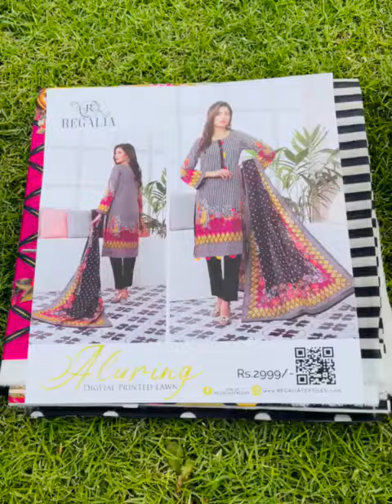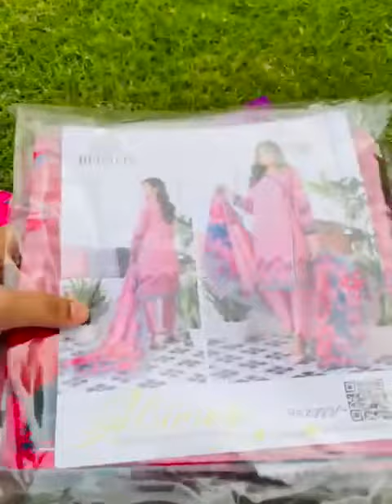May 17, 2022